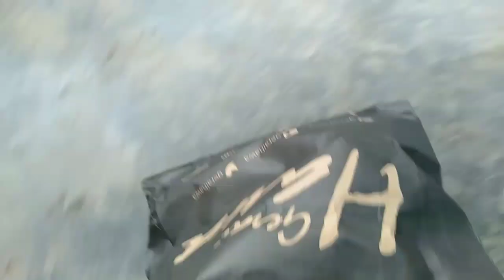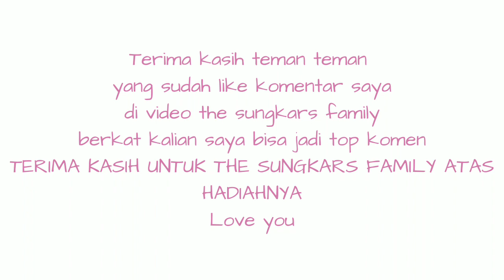NhA #12 Bongkar Hadiah Giveaway Dari The Sungkars Cantik Banget😍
Assalamualaikum
Terimakasih yang sudah like komentar saya di video the sungkars family yang bongkar lemari nagita
linknya dibawah ini ya👇
Berkat sahabathikmh saya bisa jadi top komen dan bisa menang di give away the sungkars family.
Semoga the sungkars family makin sukses dan sehat selalu... Aamiin